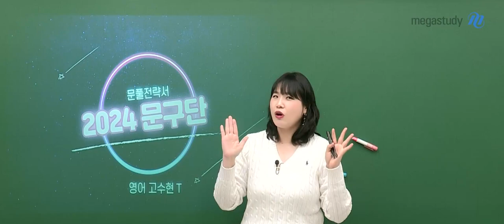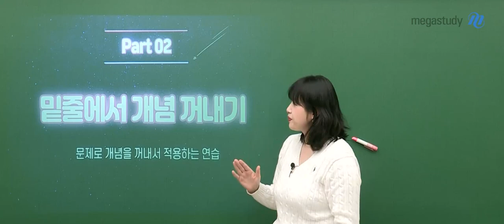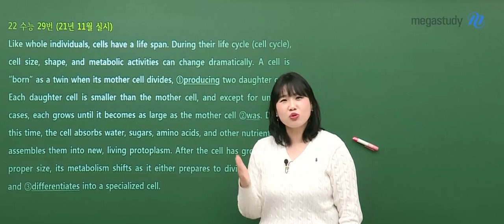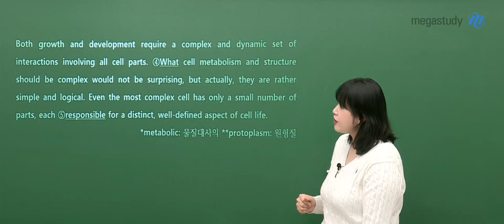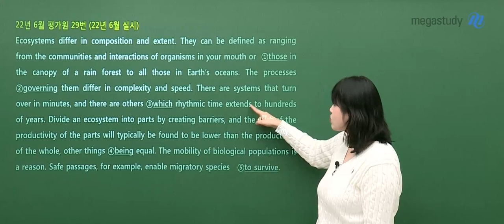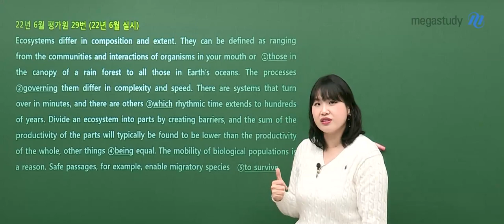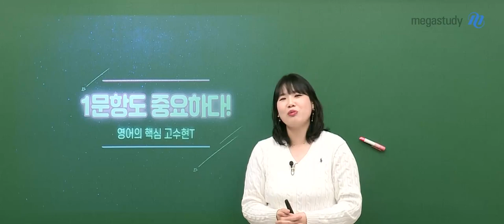[메가스터디] 영어 고수현쌤 - 2024 NEW 문구단 [문풀전략편] OT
영어 고수현 선생님의 2024 NEW 문구단 [문풀전략편] OT 영상입니다.